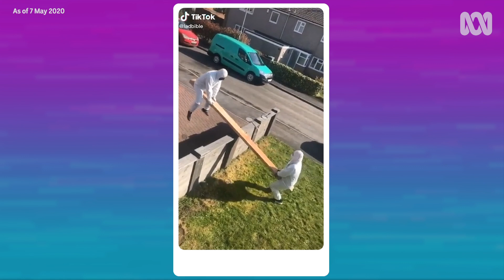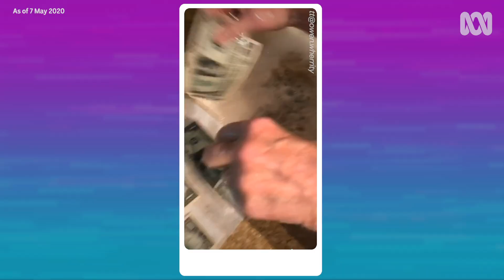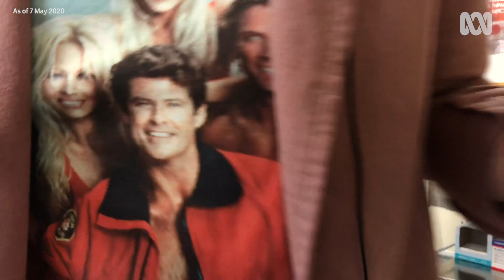Doctor Reacts To and Mythbusts Coronavirus TikToks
What’s the simplest way to stop the spread of COVID-19? Follow basic hygiene. Aussie doctor Erin Gordon reacts to some of the best Coronavirus videos and explains why NOT touching your face is so tough.

Video Credits:
@Phil Jamesson